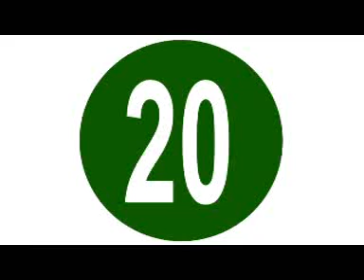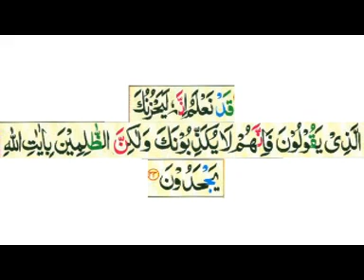Tafseer e Quran Sureh AL Anaam day20/617